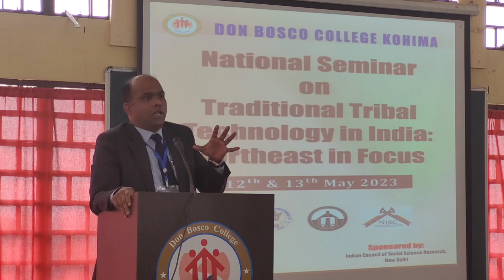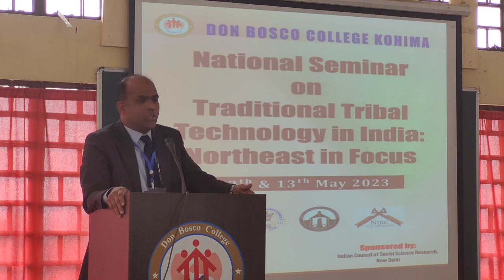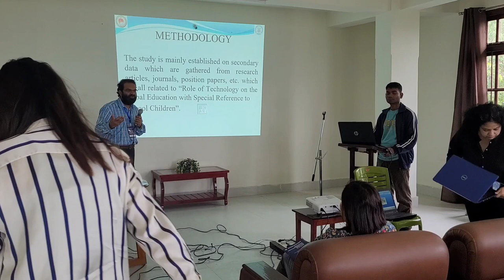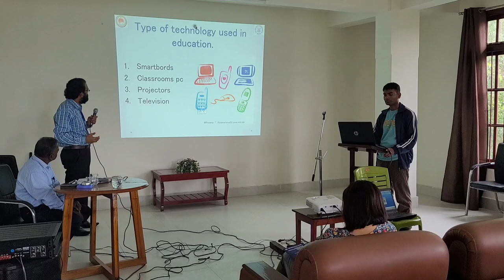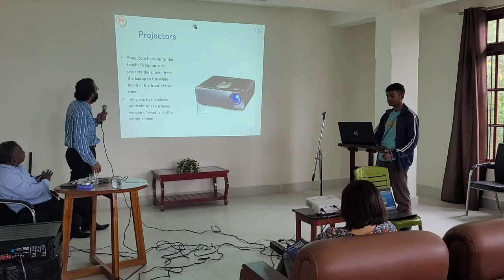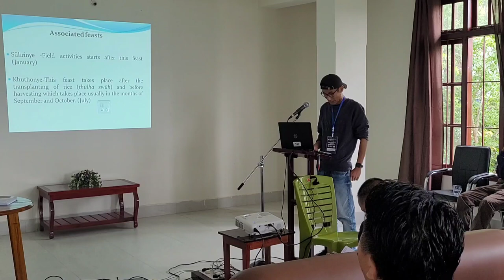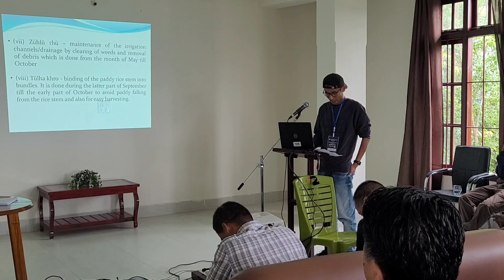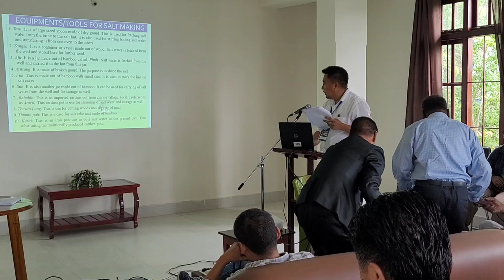National Seminar on Traditional Tribal Technology in India: Northeast in Focus(12&13thMay)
DBCK organises National Seminar on Traditional Tribal Technology in India: Northeast in Focus on 12tg & 13th May 2023

Indian Council of Social Science Research [ICSSR] New Delhi

In collaboration with:

Department of History &Archaeology, Nagaland University, Kohima Campus

Naga Scholars Association [NSA]
Kohima Unit & Nagaland International Research Centre